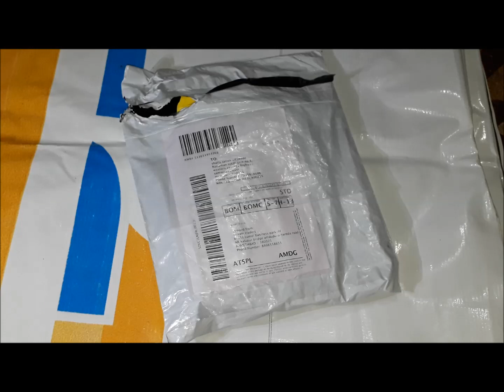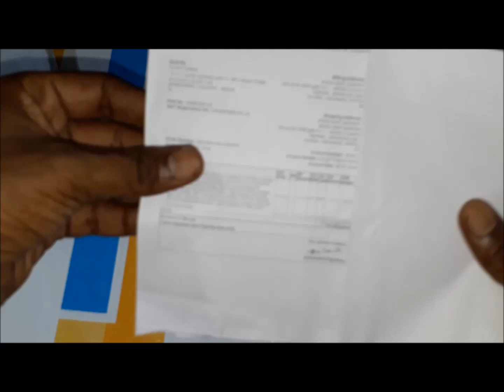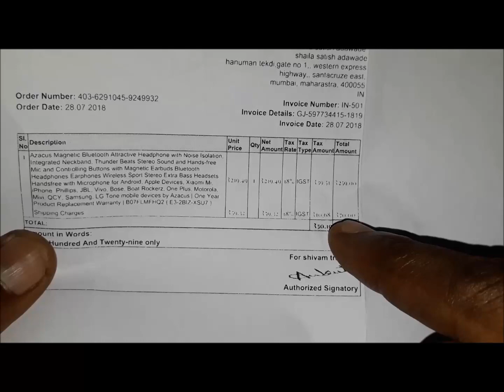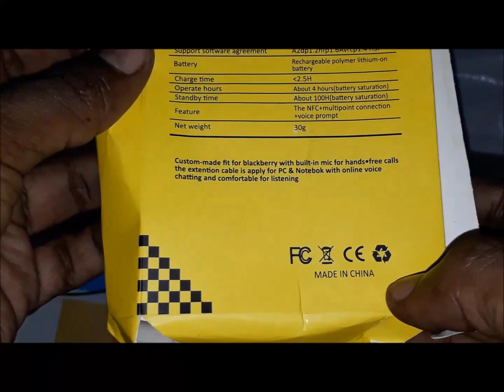Video of Unboxing of Azacus Headset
Hi,

                              This video is about unboxing of Azacus Headset